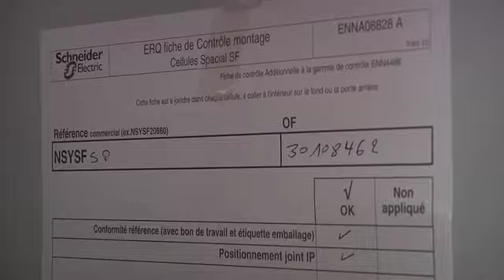Trois offres d'armoires garanties constructeur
Pour coller aux besoins clients, Schneider Electric propose aux tableautiers trois types d'offres d'armoires : "standard" (catalogue) ; "configurée", livrée prête à câbler, avec des découpes ou des teintes répondant à un cahier des charges particulier ; "spécifique", conçue sur mesure en tenant compte de contraintes de taille, de format, d'esthétique, de configuration. Rencontre avec Guillaume Rivoire de la société Chaudelec, tableautier en région lyonnaise, pour qui cette richesse d'offres représente un vrai levier de business